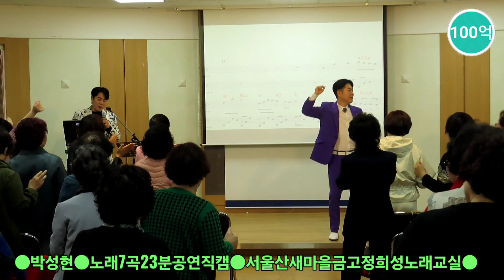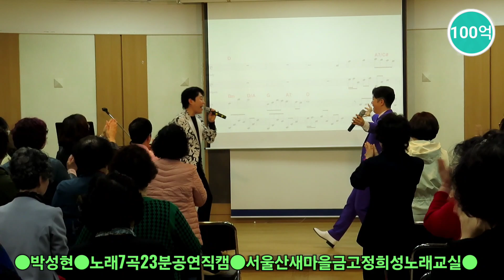박성현[노래7곡23분공연직캠]ㅡ서울산새마을금고정희성노래교실(240405)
ㅡ박성현 노래순서ㅡ
1]나만의여인
2]보라빛엽서
3]꽃길인생(본인곡)
4]메들리
5]모나리자
6]꽃길인생(본인곡-포크버전)
7]당신이좋아